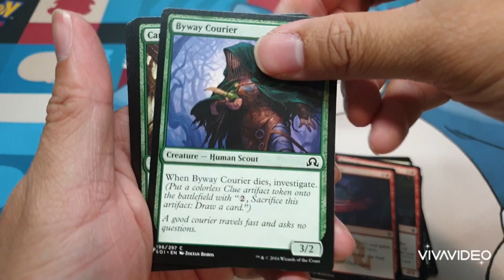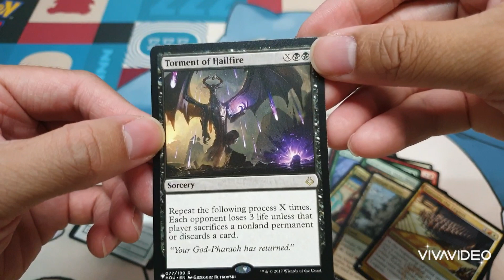ASMR MYSTERY BOOSTER PACK OPENING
UGH.. really love that sound of opening packs.. wish you could smell it too XD

No music for this one. Just enjoy.